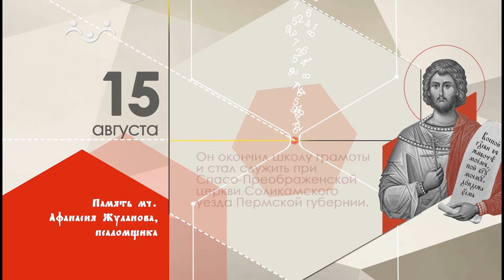15 августа календарь